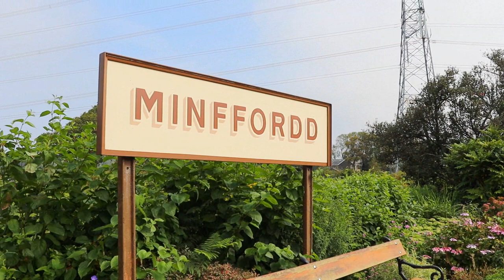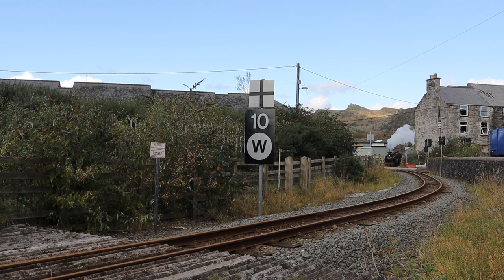Wales 2020 - Just Great Little Trains (Ffestiniog and Talyllyn Railways)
With thanks to TheJamTram, TheRailwayInspector3 and Explosive Cookie for their assistance in camera operating.

Steam rose from the ashes of the 1st lockdown in July/August 2020. We take a look at the 1st week of re-opening for the TR and FR, with the yet-to-be lined and named Welsh Pony. Then, in October, we return to do a spree of volunteering on the TR and take a trip back up North to see Welsh Pony all decked out in the FR's Mini-Vintage Gala, 'Bygones Weekend' in the last week before the 2nd Welsh lockdown!

Like last year, I thought it would be nice to have a video just focused on the starts of the show themselves. In the main travel videos I make, content is often heavily edited or cut to fit time constraints. However, it's incredibly therapeutic listening and watching the sounds and sights of these little giants. Have this on in the background whilst you're studying or working! TrainASMR! Apologies for the general poor quality of some shots. My main focus is the travel videos themselves.

Ffestiniog Railway: 0:00
Welsh Highland Railway: 13:20
Talyllyn Railway: 14:40